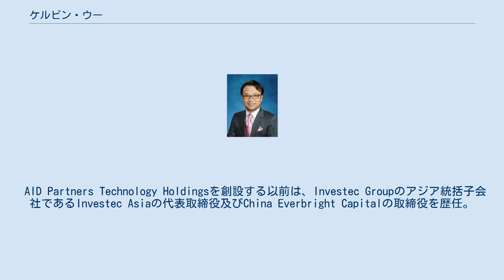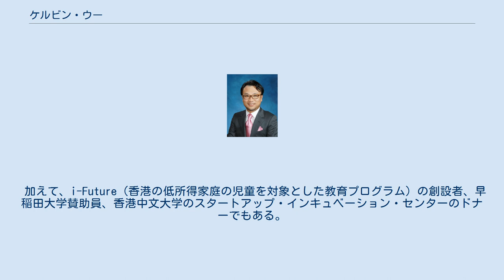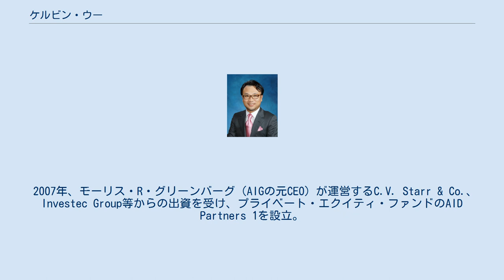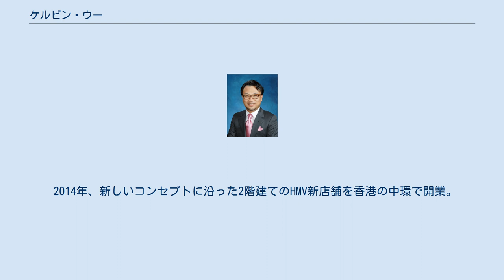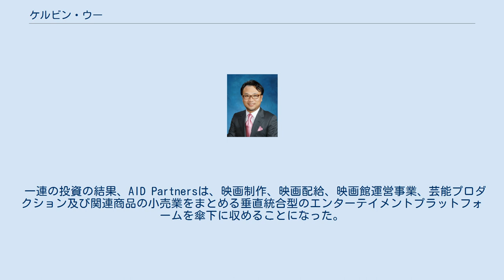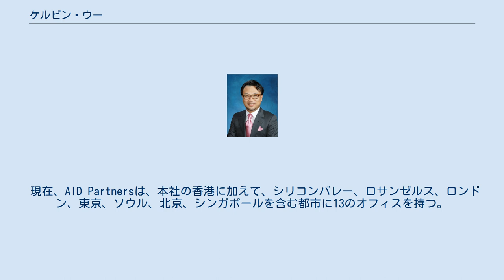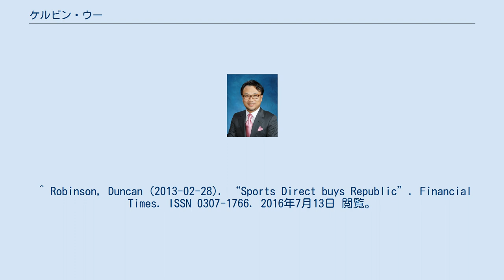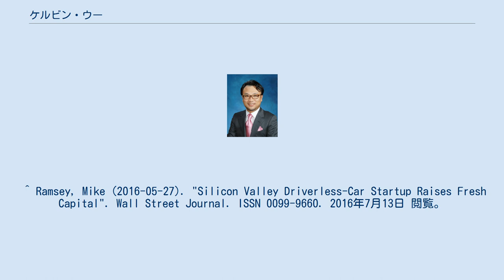ケルビン・ウー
ケルビン・ウー・キン・シウ（繁体字:胡 景邵、1969年9月8日 - ）は香港の投資家、実業家。
香港証券取引所上場の資産管理・戦略的投資会社であるAID Partners Technology Holdingsの創業者であり、会長兼最高投資責任者（CIO）を務める。
 AID Partners Technology Holdingsを創設する以前は、Investec Groupのアジア統括子会社であるInvestec Asiaの代表取締役及びChina Everbright Capitalの取締役を歴任。
 2018年1月現在、イスラエルのゲノム解析情報サービス会社 GeneSort Ltd、香港のエンターテイメント会社 HMV Digital China Group Limited、Shunwei Capital Partners （小米の雷軍会長が設立したベンチャーキャピタル）の社外取締役を務める。
 加えて、i-Future（香港の低所得家庭の児童を対象とした教育プログラム）の創設者、早稲田大学賛助員、香港中文大学のスタートアップ・インキュベーション・センターのドナーでもある。
 香港中文大学で経営学の学士号を取得、大阪外国語大学（現 大阪大学）で修士号を取得した後、1994年に香港貿易発展局に入局。
 1996年、BNP Prime Peregrine Capitalで投資銀行でのキャリアをスタートさせ、TOM集団やSega.Com等のメディア・IT関連企業、中国地方国有企業のオフショア法人のIPOの引き受けに従事。
 2000年、Sega.Com Asia Networksの最高執行責任者（COO）、Core Pacific-Yamaichi Capitalの取締役に就任。
 2003年、China Everrbight Capitalの取締役に就任、投資銀行部門およびプライベート・エクイティ部門を設立。
 2005年、Investec Groupのアジア統括子会社であるInvestec Asiaの代表取締役に就任。
 2007年、モーリス・R・グリーンバーグ（AIGの元CEO）が運営するC.V. Starr & Co.、Investec Group等からの出資を受け、プライベート・エクイティ・ファンドのAID Partners 1を設立。
 2008年、オレンジスカイ・エンターテインメントグループと共同で、ブルース・リーやジャッキー・チェンの映画を世に送り出した映画制作会社ゴールデン・ハーベストを買収。
 2011年、『ハングオーバー』、『ダークナイト』、『インセプション』を製作したレジェンダリー・ピクチャーズに投資し、同社との合弁会社Legendary Eastを設立。
ケルビンは同社の初代CEOに就任。
 2013 年、『ハリーポッター』、『アイアンマン』、『インターステラ―』、『エックスメン』、『ゴジラ』等の映画製作で実績のある3D映画制作・VFX会社のPrime Focus Worldと中国合弁会社を設立。
 同年、倒産した音楽小売チェーンHMVの香港及びシンガポール事業を買収。
加えて中国で同チェーンを運営する権利を取得。
ケルビンの主導下で、HMVは韓国の芸能事務所との提携や、飲食店舗の取り込み、インストアライブの開催、LPレコードの販売、オンライン音楽ストリーミング等の新しい取り組みを始め、同チェーンは最先端のライフスタイル製品を扱う複合小売チェーンとして生まれ変わった。
 2014年、新しいコンセプトに沿った2階建てのHMV新店舗を香港の中環で開業。
 2015年、ニューヨークのブルックリンをイメージした約3,700平方メートルのHMVフラグストアを香港の銅鑼湾に開業。
同年、独立系ベンチャーキャピタルのWiLからHMV Asiaに7,000万香港ドルの投資を受けた。
 AID Partners は HMV Asiaを香港上場の制作会社China 3Dに売却し、同制作会社の筆頭株主となった。
 一連の投資の結果、AID Partnersは、映画制作、映画配給、映画館運営事業、芸能プロダクション及び関連商品の小売業をまとめる垂直統合型のエンターテイメントプラットフォームを傘下に収めることになった。
 AID Partners Technologyは、前述したPrime Focus Worldへの投資以降、積極的にIT・テクノロジー関連企業への出資、及びそれら投資先の運...